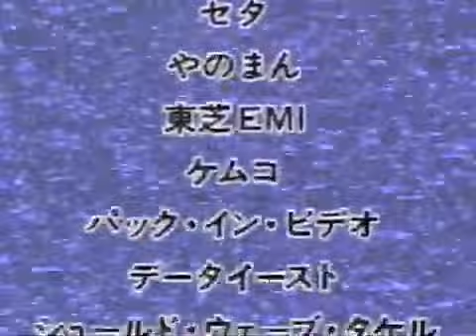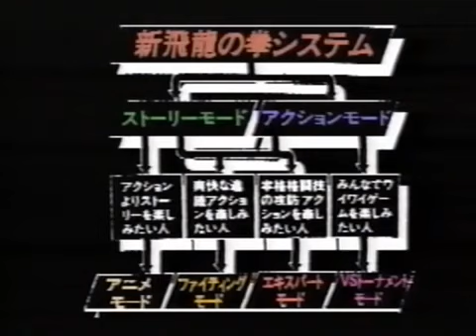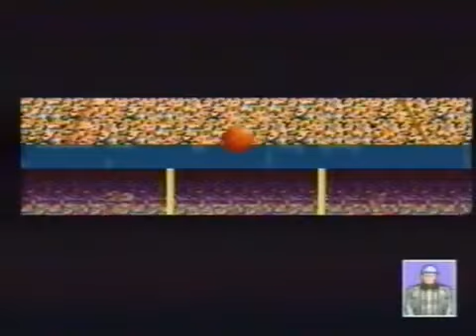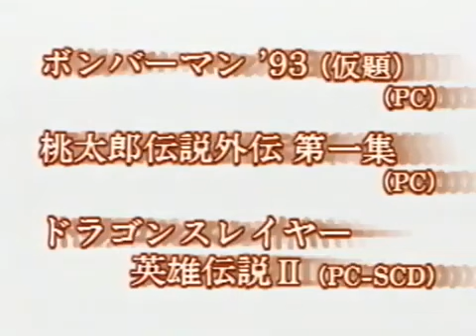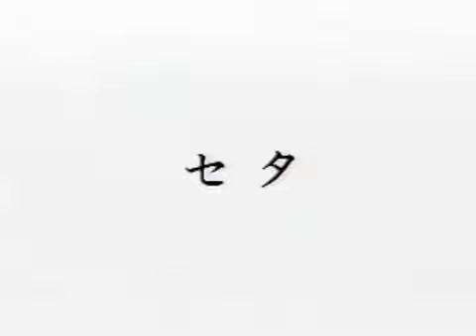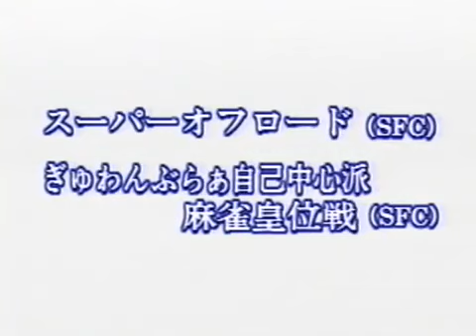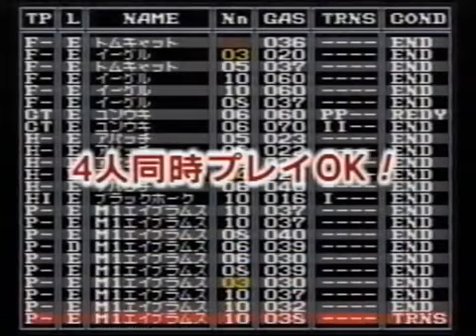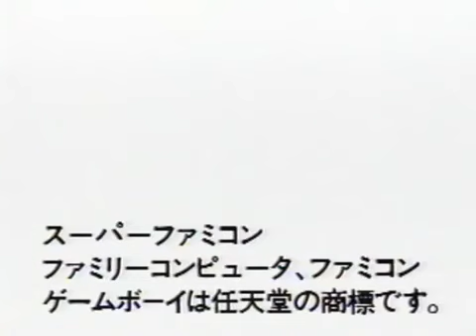CSG-TV Game Collection Summer-Autumn '92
The following companies that promotes its games (with platforms) are:

0:00 Introduction
0:36 Kodansha (Mega Drive)
2:15 Namco (Famicom, PC Engine, Super Famicom, Game Boy, Mega Drive)
5:36 Culture Brain (Super Famicom)
7:16 Victor Interactive (now closed) (Mega CD, Super CD-ROM², Famicom)
9:01 IGS (now closed) (Famicom, Game Boy)
10:39 Sammy (Super Famicom)
13:49 Varie Corporation (now closed) (Game Boy, Super Famicom)
15:28 Hudson Soft (PC Engine, Super CD-ROM², Famicom)
21:49 Tecmo (now Koei Tecmo) (Super Famicom)
23:27 SETA Corp. (now closed) (Famicom, Super Famicom)
25:07 Yanoman (Game Boy, Super Famicom)
26:37 Toshiba-EMI (now EMI Music Japan) (Super Famicom)
28:18 Kemco (Super Famicom)
29:58 Pack-In-Video (Super CD-ROM², Famicom, Super Famicom)
31:43 Data East (now closed) (Mega Drive, Super Famicom)
33:23 Takeru (now closed) (Mega CD)
35:03 Technōs Japan (now closed) (Famicom, Game Boy, Super Famicom)
36:48 I'Max (now closed) (Super Famicom)
38:28 ASCII (now ASCII Media Works) (Super Famicom, accessories)
40:08 Nichibutsu (now closed) (Super Famicom, Super CD-ROM², PC Engine)
41:49 Takara (now Takara Tomy) (Super Famicom)
43:29 Ending